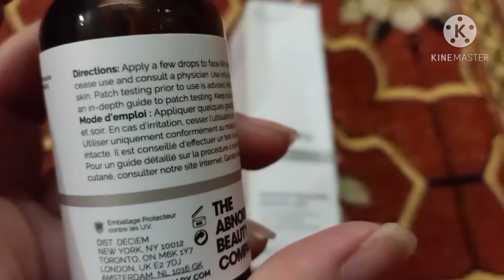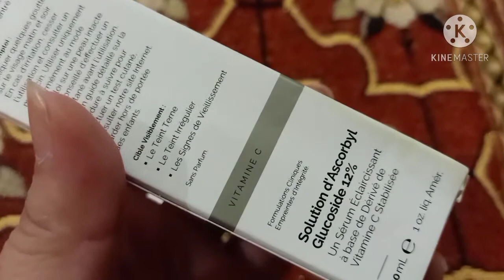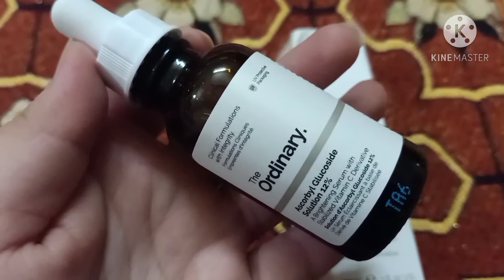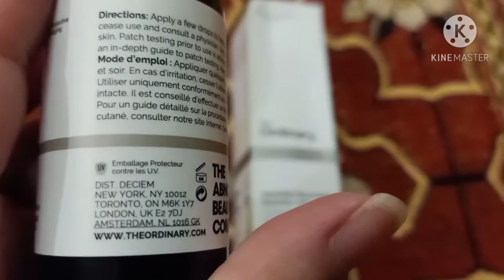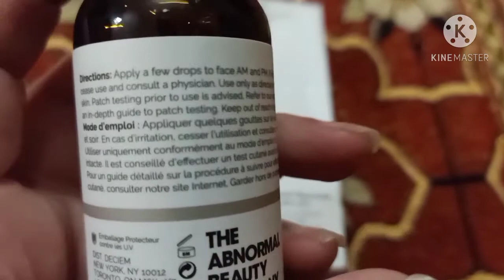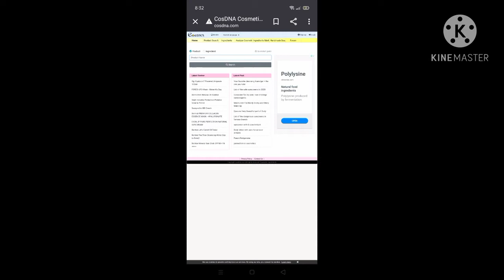The Ordinary ascorbyl glucoside solution 12%|| How to use||oily or dry skin???